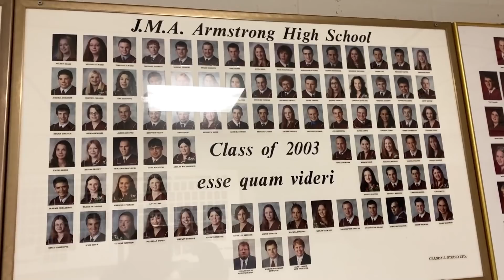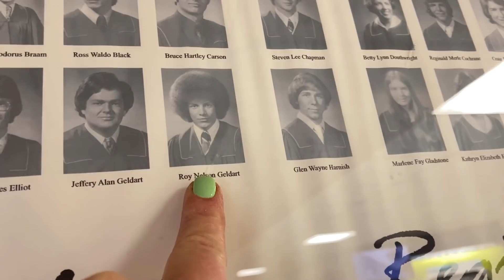Cleaning Motivation! Pantry Stock Up! The Best Advice I Could Ever Give!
We all need a little pep talk every once and a while!
💜Miranda xoxo

I'm On TikTok!